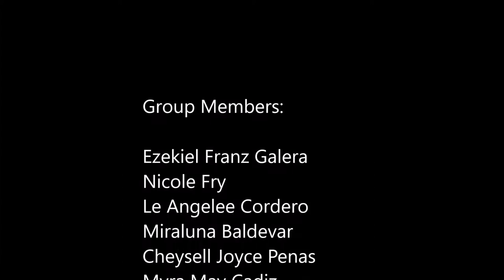PE22 Green Team Hand Ball Warmup & Drills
Here are some of the warm-up and drills for Hand Ball. Hope you like it!